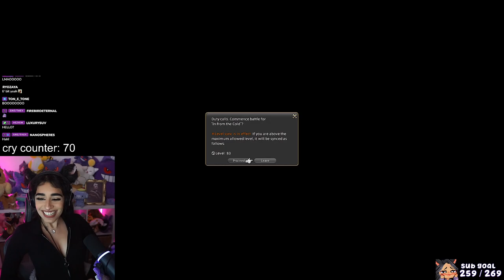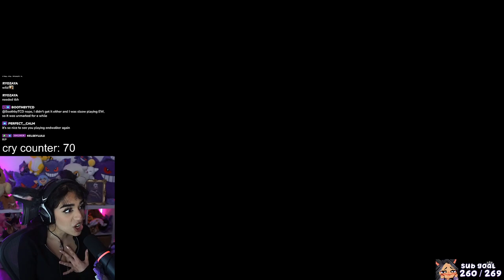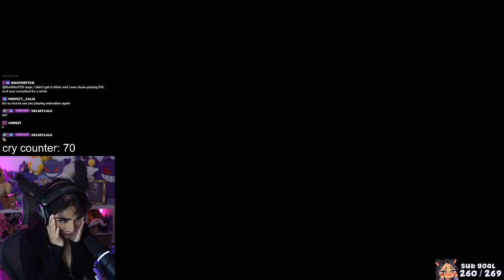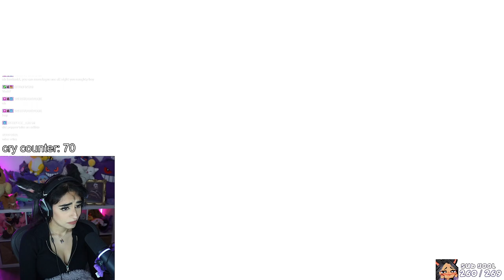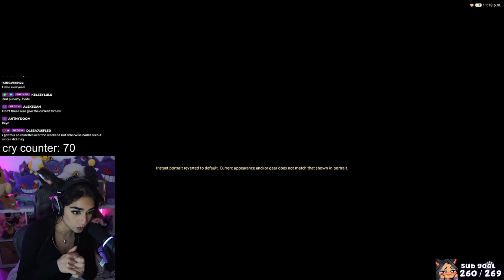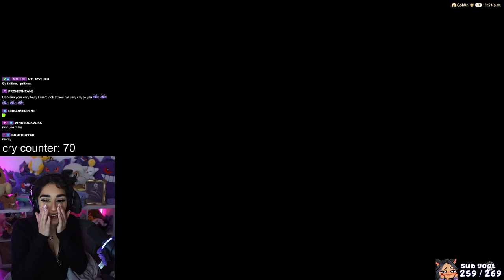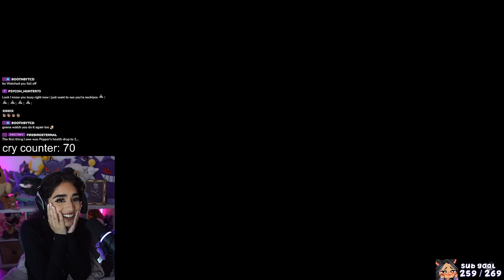The Tower of Babil ✵ Final Fantasy XIV Endwalker 6.0 Playthrough